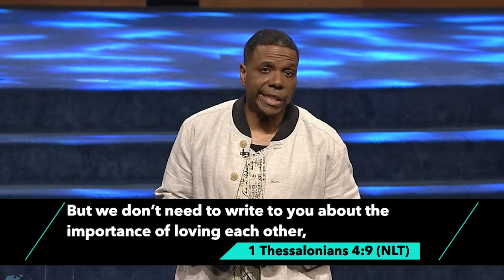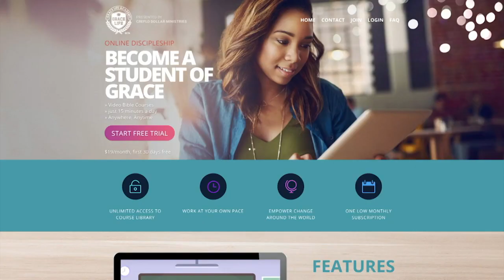Living In the No Lack Zone